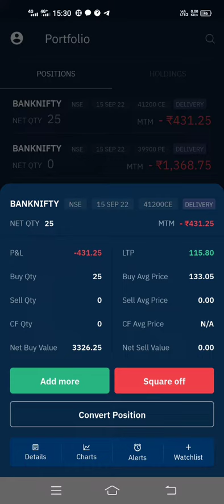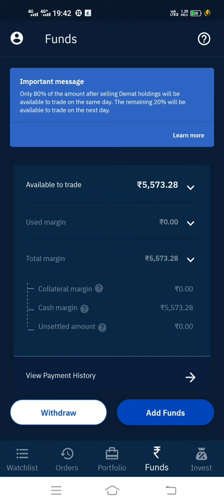27000+ Profit Booked# My Trading Journey# IITian Trader# Village Wala Trader